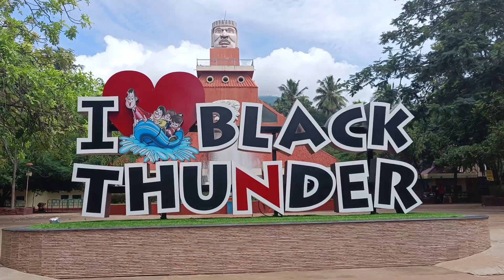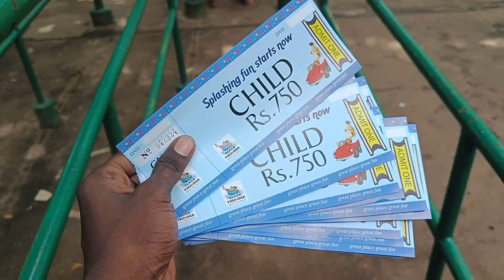Black Thunder 😱College iv Tour 🤩| Tamil | Episode-6 Ragul Vlogs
College Tour

Episode 1 - Coimbatore to ooty

Episode 2 - Ooty Botanical Garden

Episode 3 - Boat house Dhoddabeddah

Episode 4 - Tea and Chocolate factory

Episode 5 - Night time i ooty